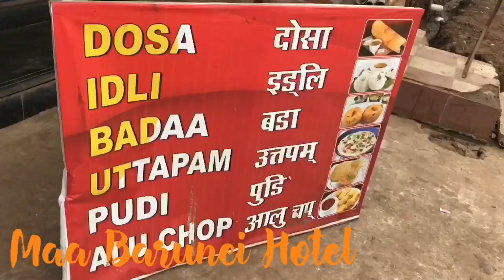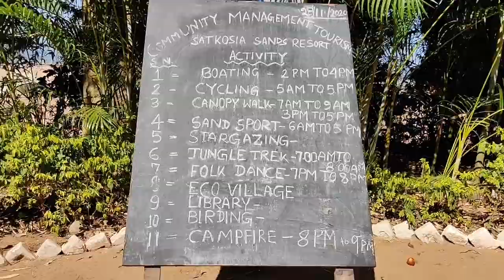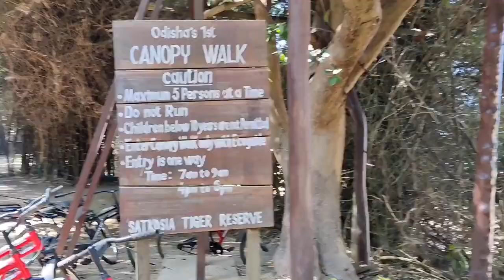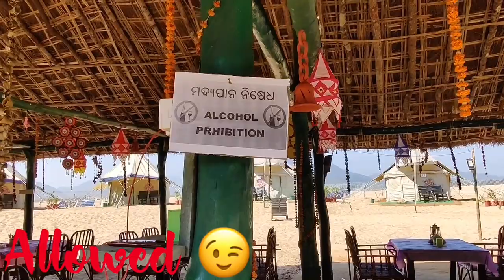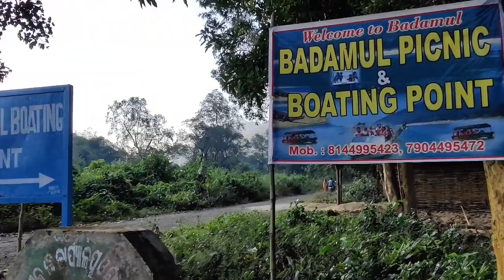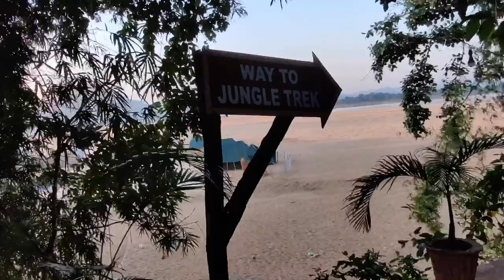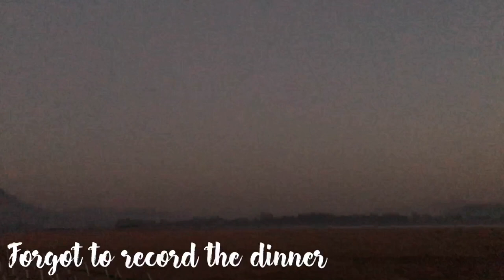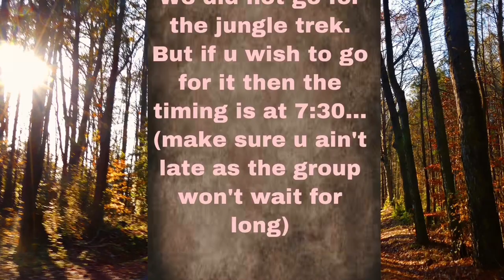SATKOSIA SAND RESORT | BADMUL | Odisha | Jungle Camping In Odisha | Ecotourism | DETAIL Tour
SATKOSIA SAND RESORT | BADMUL | Odisha | Camping In Odisha | Ecotourism | Tour in DETAIL

This video is made to give u guys a detailed tour on SATKOSIA SAND RESORT, BADMUL. It is a 2 days one night staycation, You get all the facilities here as same as given by other hotels but the view is something u don't get everywhere. The staffs are very polite and management is really good. This is an ideal staycation with your friends and family as it is very budget friendly.

DESTINATION-  SATKOSIA SANDS RESORT
PRICES of ROOMS (fooding and activities included, GST excluded)-
        Cotton Tents (Rs 3000 per night)
         AC Cottages (Rs 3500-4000 per night)
CHECK IN TIME- 12 pm onwards
CHECK OUT TIME- 10 am

If u book the NON-AC Cotton tents then for each extra person u have to pay Rs1000 extra (including food and activities)
For Driver u have to pay Rs300 extra (activities not involved)

IMPORTANT POINTS TO KEEP IN MIND BEFORE BOOKING-
1. No Charging point inside Cotton Tents.
2. No Geyser in the Cotton tents's washroom. (they would provide u hot water for bathing if u ask them to)
3. No vehicle is provided by the resort to drop u at the boating point. (if by any chance u dont have ur own vehicle then the resort management would call a local autorickshaw for u, charges applied)

Hi,
Here I try to give all the little information and knowledge I have acquired about a place either by visiting it or through locals. Having said that, the charges of the rooms may vary later so its always better to check in the website first.

Also, everything on this channel is an expression of my life, travel diaries and lifestyle. If u find this video helpful then please consider subscribing (hit the bell icon to get notified everytime I upload a new video) and hit the like button if u enjoyed the video.

Love,
Aswasana ❤️